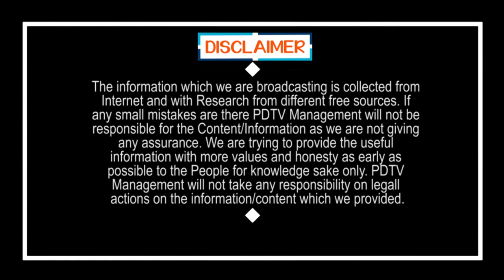Big News | Chandrababu Sell the Assets of TTD ? | శ్రీవారి ఆస్తులను చంద్రబాబు ఎప్పుడో అమ్మేశారట..?